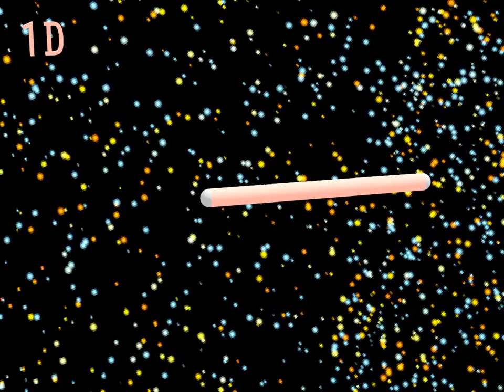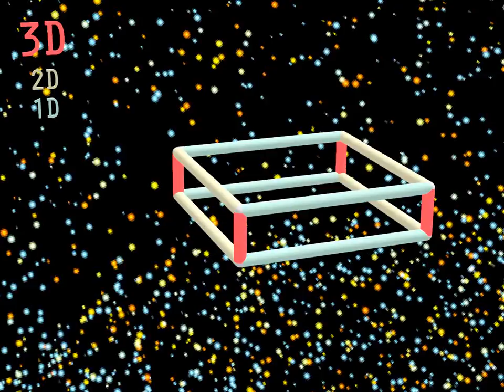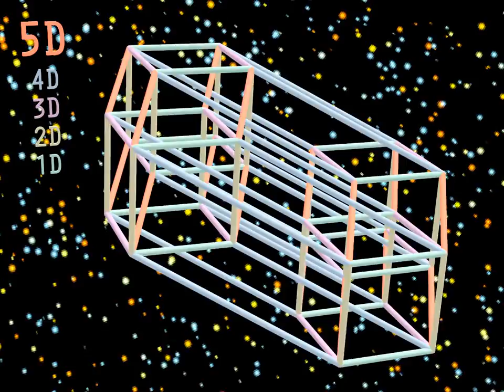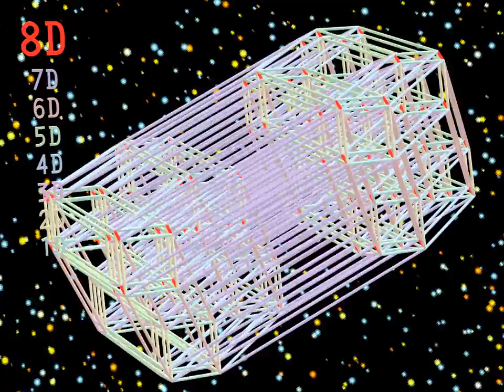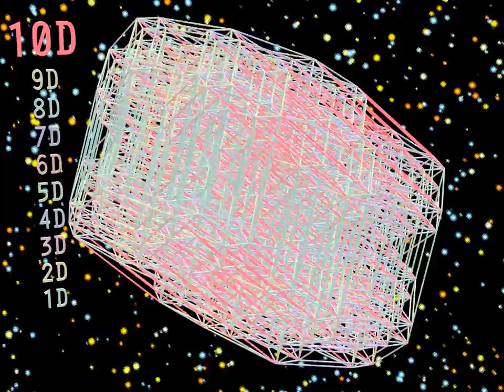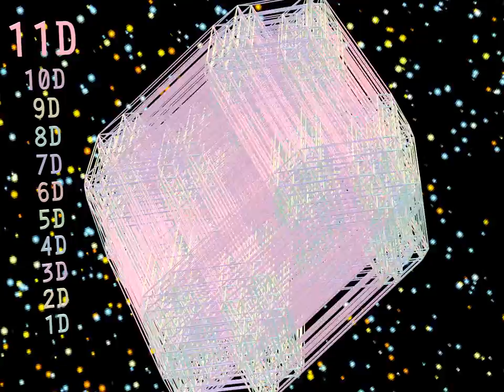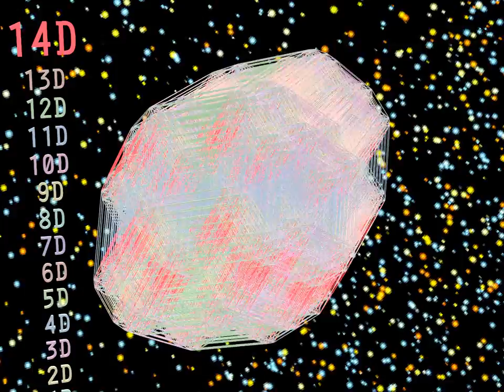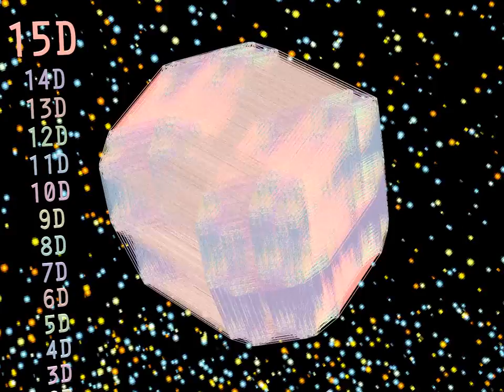Extra journey into the 15th dimension (warning: your brain goes nuclear)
An extended computer generated animated film on original "Journey into the 12th dimension"      Watch it as the universe unfolds itself from zero dimension into extended 15 dimensions.  (Yes, 15 dimensions, not 12.  Thats brain's going nuclear talking).  As the hypercube unfolds, a list of color coded dimensions is displayed on left side of the picture with top line showing the entire dimensions being currently viewed.   Watch it few times is recommended to better understanding of the visual representation as "a picture is worth a thousand words".     This movie goes a bit slower than other "Journey into the 12th dimensions" movie so detail beyond 10th dimension can be viewed with pleasure.  It's stimulating!

Interesting statistics for any mathematics gurus:
0D:  1 point, 0 line
1D:  2 points, 1 line
2D:  4 points, 4 lines
3D:  8 points, 12 lines
4D: 16 points,  32 lines
5D:  32 points, 80 lines
6D:  64 points, 192 lines
7D:  128 points,  448 lines
8D:  256 points,  1024 lines
9D:  512 points,  2304 lines
10D: 1024 points, 5120 lines
11D: 2048 points, 11264 lines
12D: 4096 points, 24576 lines
13D: 8192 points, 53248 lines
14D: 16384 points, 114688 lines
15D: 32768 points, 245760 lines
nD: n**2 points,  (n-1D's lines)*2+(n-1D's points) lines

Any complements, suggestions, requests or complaints are welcomed so please leave them in comments and new films are created (and improved) as time goes by.    Due to balancing nature between intensive computing times and frequency of movie uploads, there may be some restrictions toward 3D detailing.   If these movies seem benefical to your projects, including making musical ones,  feel free to drop a comment.

Also please feel free about sharing them among friends, colleagues and networks of connections!   The greater number of subscriptions are,  the larger size of the audiences are,  the bigger view times have accumulated,  any new animations will be created more based on motivations, hence uploading them more regularly just to bring viewers pleasures.  "When beautiful people benefit creators, creators benefit beautiful people."